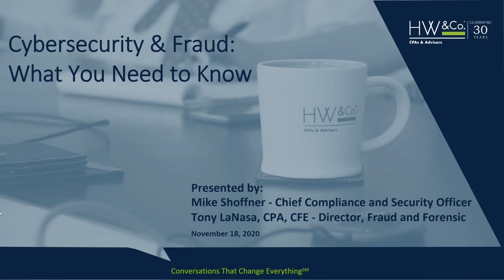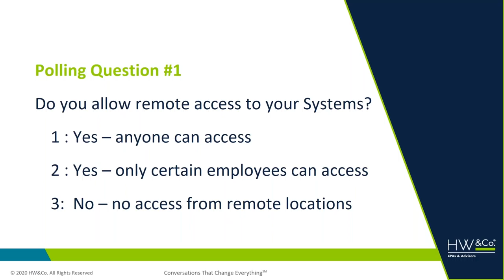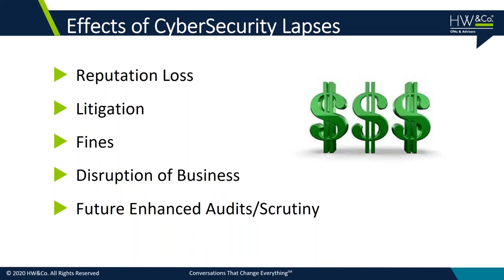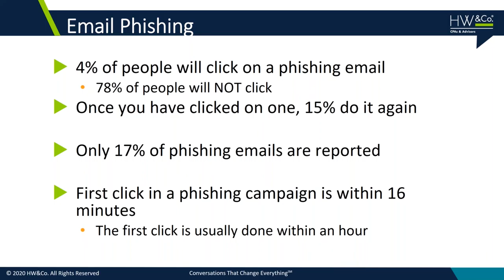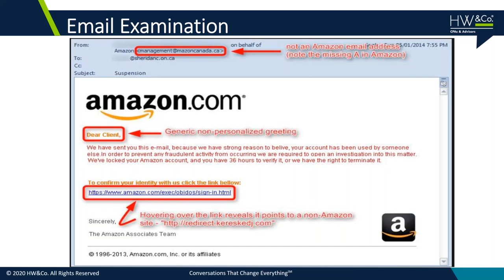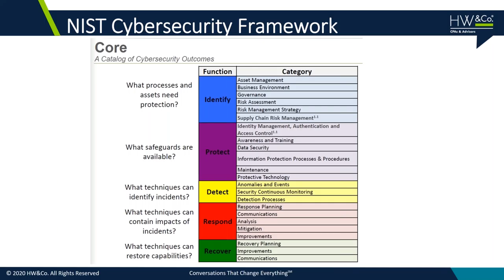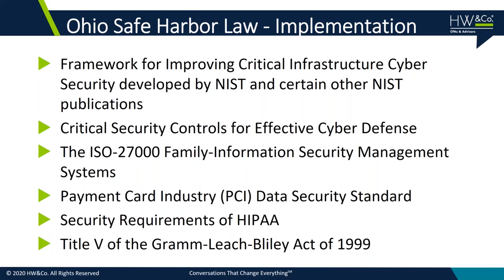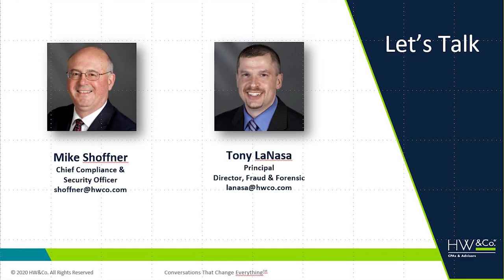Cybersecurity & Fraud: What you Need to Know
Mike Shoffner, HW&Co. Security Officer, and Tony LaNasa, Director of Fraud & Forensic, present a webinar on an in-depth look at the increased cybersecurity risks we face with a remote workforce.